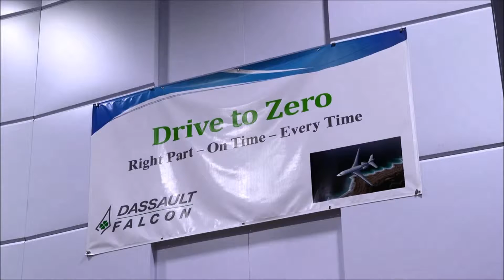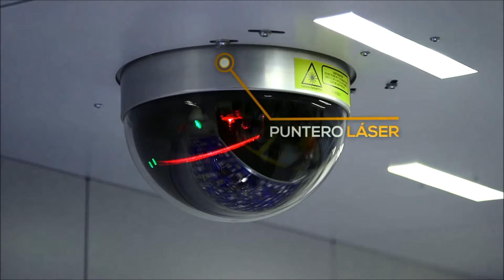MT Dassault MODULA Lift